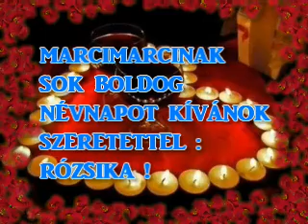♥♥♥ MARCIMARCINAK - NÉVNAPJÁRA ♥♥♥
VARGA JENŐ ÉNEKHANGJÁRA KÉSZÍTETTEM

 BOLDOG NÉVNAPOT KÍVÁNOK NEKED BARÁTOM SOK SZERETETTEL :. RÓZSIKA

Süssön rád a nap, magasan az égből,
Ne zárjon ki téged, senki szívéből,
Mindig szeress, hogy szeretve legyél,
Életedben soha rosszat, mindig csak jót tegyél!
A bánattól ne tarts, tőle sose félj,
Sorsod hogy örülj, és boldogan élj,
Ne tépje semmi, szép életed fonalát,
Ezt kívánja neked, egy távoli jó barát!"